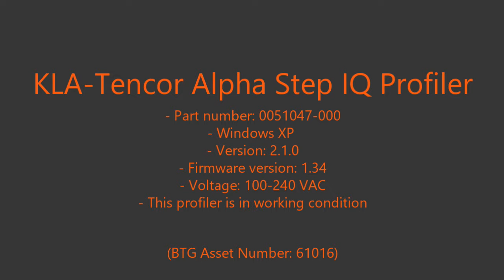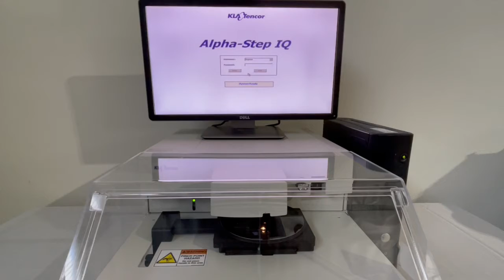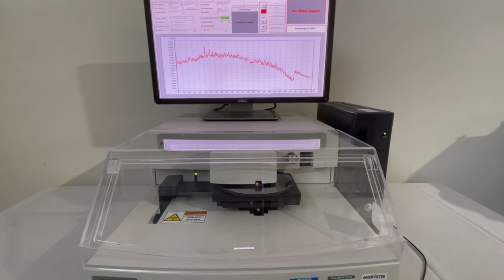KLA-Tencor Alpha Step IQ Profiler (A# 61016)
Bridge Tronic Global, Inc has this KLA-Tencor Alpha Step IQ Profiler (A# 61016) available for sale at our facility in Costa Mesa, California.